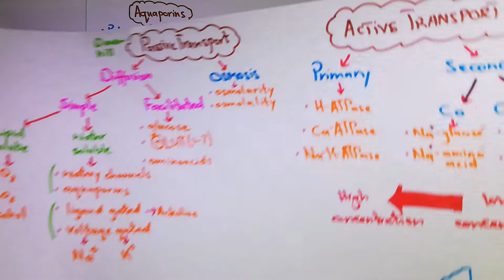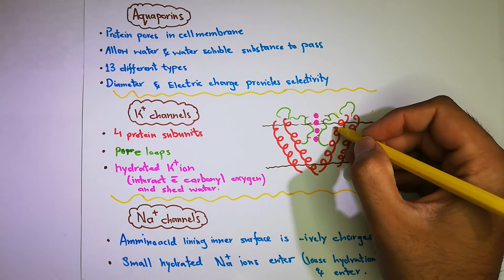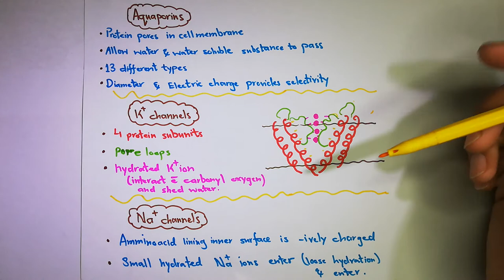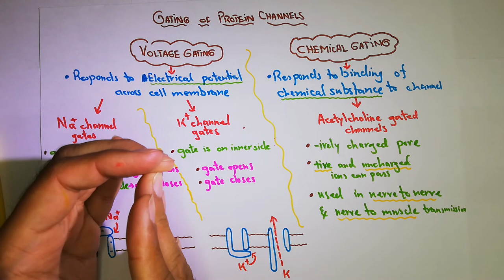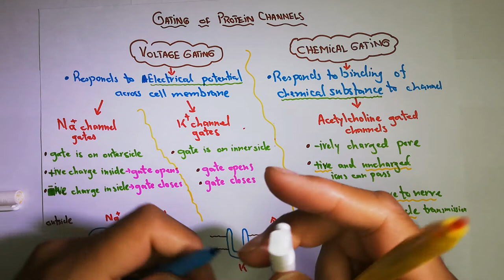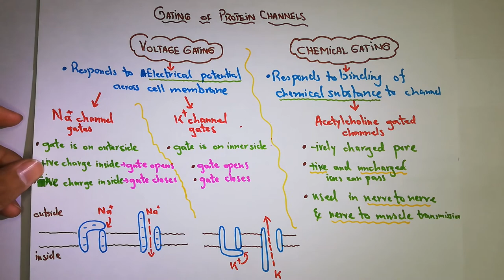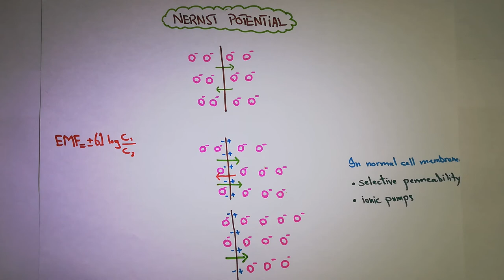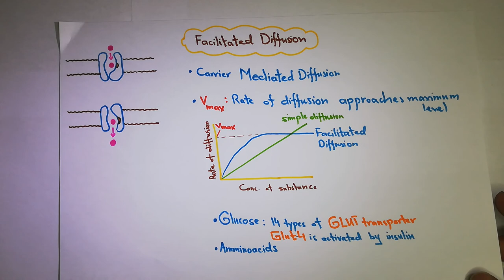Voltage gated channels, Ligand gated channels, Nernst potential-Chapter 4(part 2/5) Guyton and Hall.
In this video we will study Voltage gated channels, Ligand gated channels, Nernst potential. The topic of Voltage gated channels, Ligand gated channels, Nernst potential will be covered from chapter 4 of Guyton and Hall Text Book Of Medical Physiology.